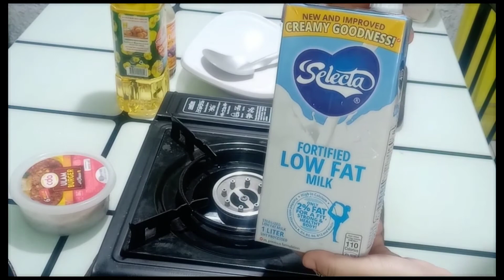Ulam Burger Cheese with Low-fat milk